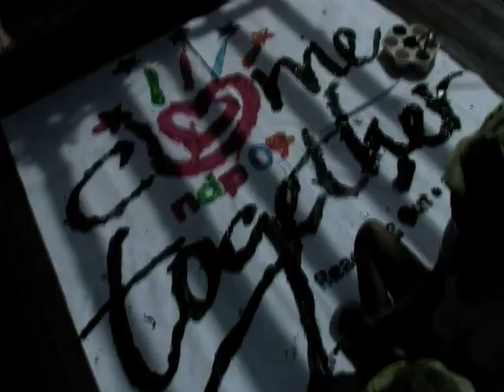VTS_03_1.VOB